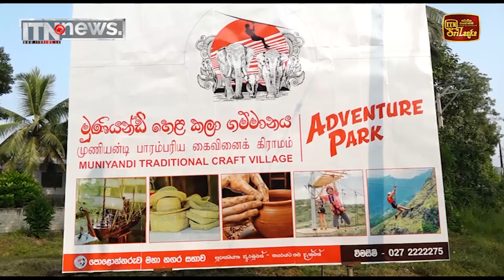මුණියන්ඩි හෙළ කලා ගම්මානය විවෘත කෙරේ